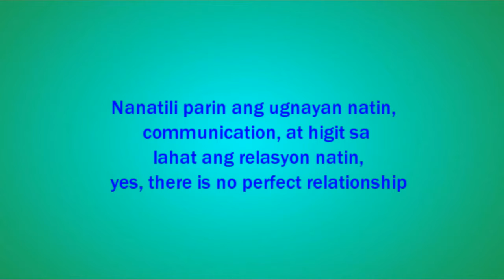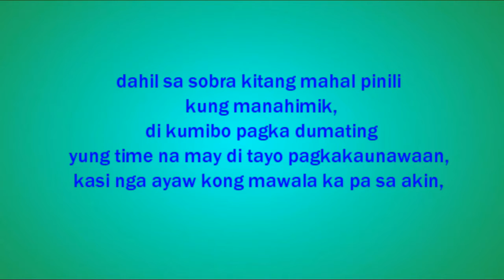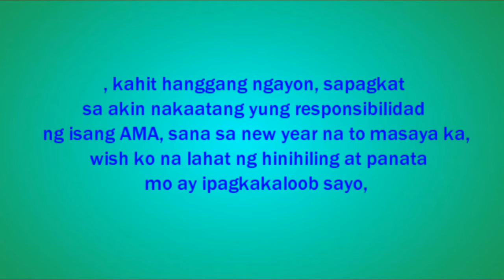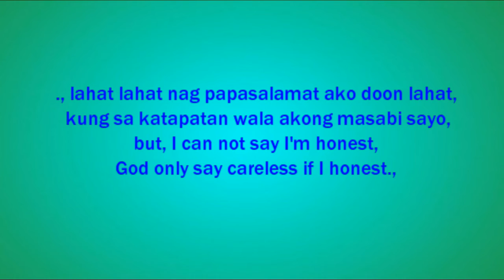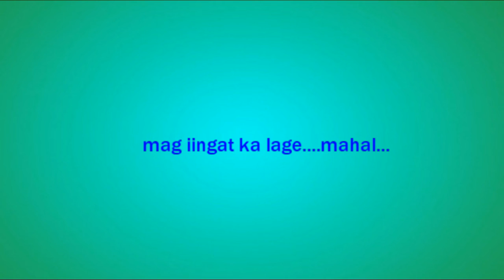A Time For Us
..happy happy new year sa mahal ko...